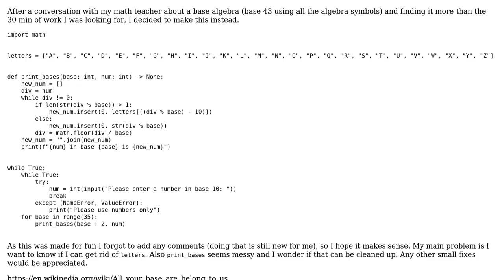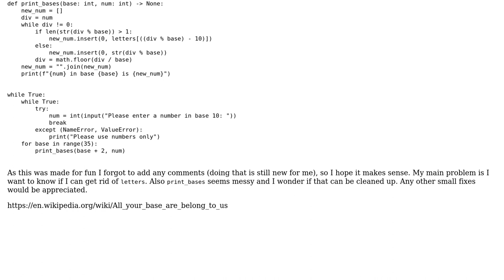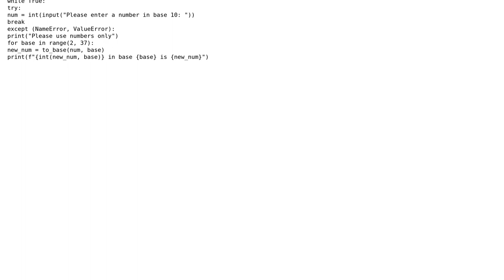Code Review: Base 10 to Base 2-36 converter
With thanks & praise to God, and with thanks to the many people who have made this project possible! You are responsible for your own actions.